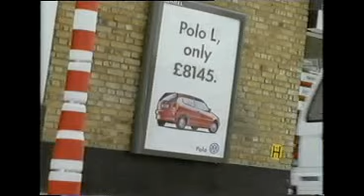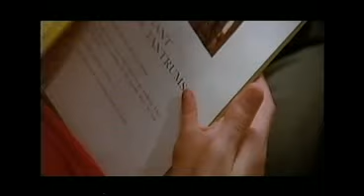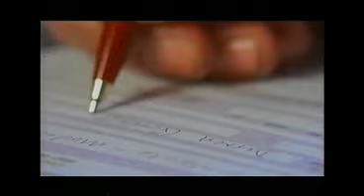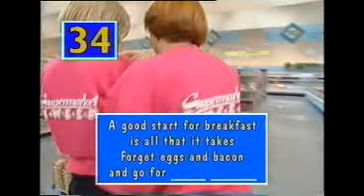Supermarket Sweep 1997. A Swafters and J-Bird production.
Ian Sweet and Jason Allen; 1997